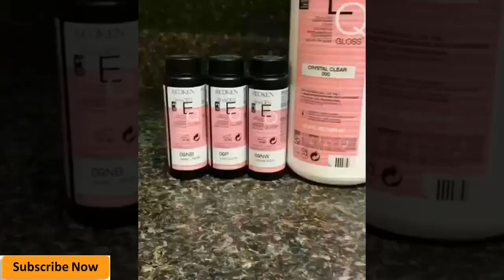Simple Hair style for Girls // Easy Hair style // Hair style videos #2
Simple Hair style for Girls // Easy Hair style // Hair style videos